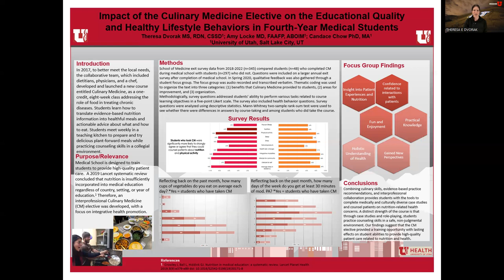TKRC poster presentation 2022 Dvorak, Locke, Chow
Culinary Medicine at the University of Utah.
Theresa Dvorak, Director of Culinary Medicine
Amy Locke, Chief Wellness Officer